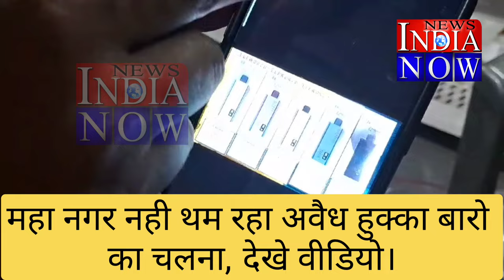अवैध MK हुक्का बार चलाया जा रहा एक घर मे, देखे वायरल वीडियो। hookah bar hookah bar jalandhar raid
अवैध MK हुक्का बार चलाया जा रहा एक घर मे, देखे वायरल वीडियो।

Illegal MK Hookah Bar Operating in a House – Watch the Viral Video

In this shocking and eye-opening viral video, we take you inside a clandestine MK Hookah Bar being illegally run from a residential house. Join us as we uncover the hidden operations, including the setup and activities taking place behind closed doors.

Witness first-hand the surprising secrecy and how this house was converted into an unlawful nook for hookah enthusiasts. Understand the risks and dangers involved in such illegal ventures and why authorities are cracking down on them. This video aims to raise awareness and inform viewers about the legal implications and community impact of unauthorized hookah bars.

🚨 **Please note: This video is for awareness purposes only. We do not endorse or promote illegal activities.** 🚨